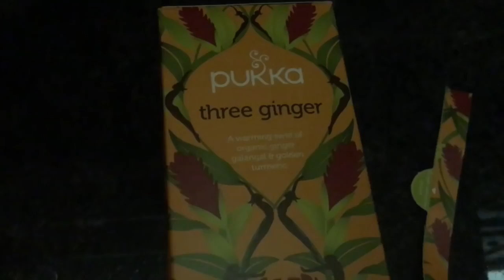WORRIEDANXIOUS NEW HOMEGIVEAWAY SHOPPING 9216